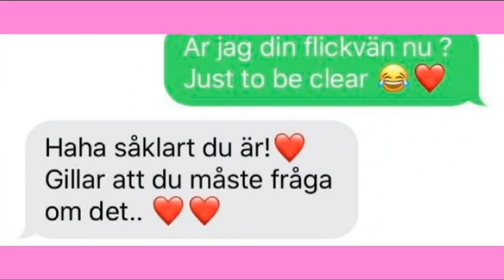VI ÄR FÖRLOVADE! 💍❤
Jag kan fortfarande inte ta in detta. JAG SKA GIFTA MIG MED MIN ALLRA BÄSTA VÄN! ❤❤❤❤
Här är en video på livets dag ❤